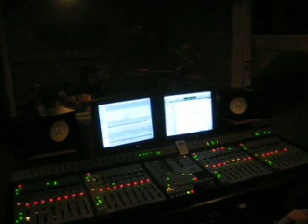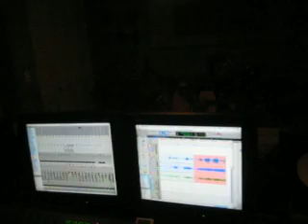The Last Car in Alaska "Comfort EP" Recording Bethany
Here is The Last Car in Alaska recording the acoustic song Bethany off of their new EP "Comfort"!